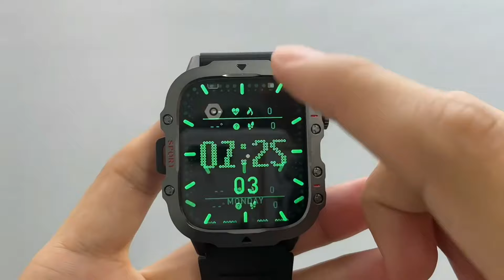QX11 Smart Watch First Images Best 2024?